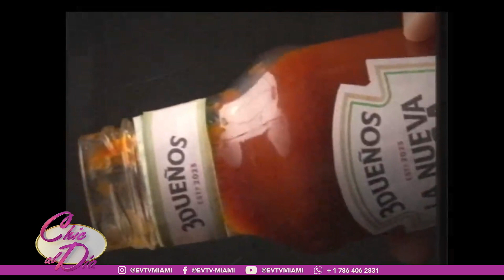SIN PALABRAS! 3 DUEÑOS REGRESÓ Y PASÓ ESTO | Chic al día | EVTV |11/14/2023 5/7